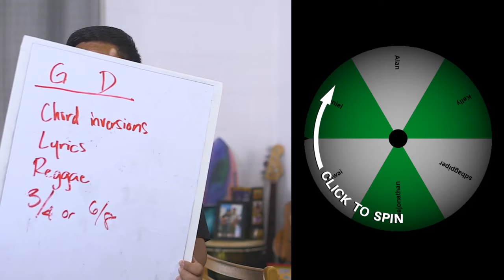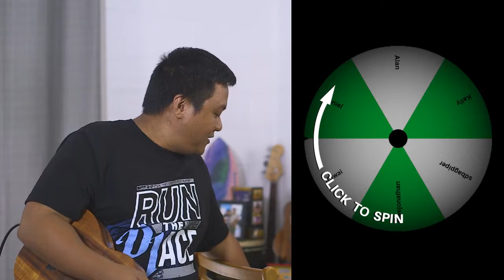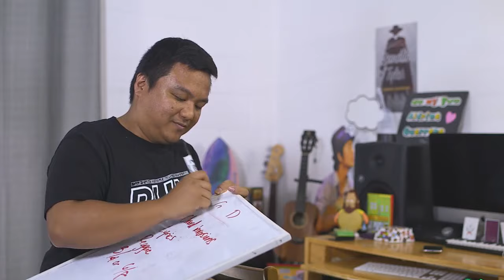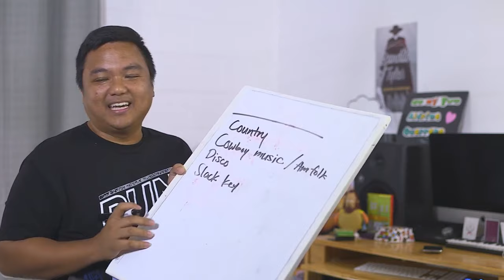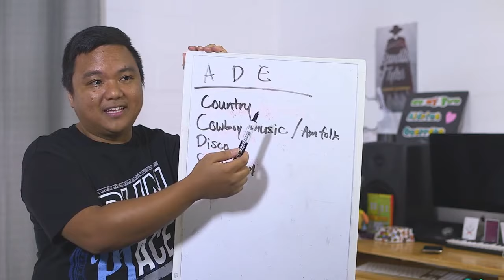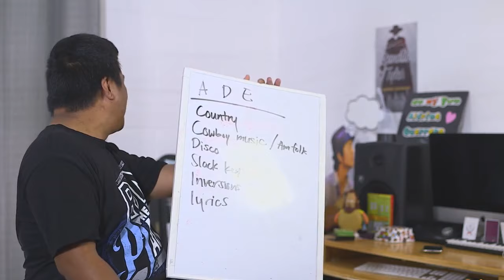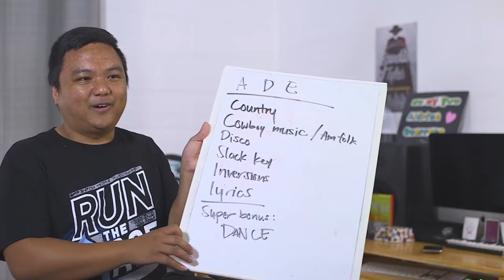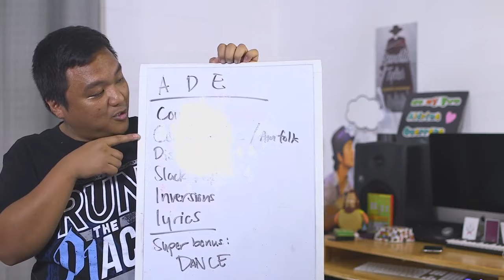TLL Podcast #55 – In this Neck of the Woods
This week on Thursday Live Lesson, the guys discuss the wider neck of Kanilea Ukuleles. Aldrine talks about the benefits of a wider neck and learning to adapt to playing with them. They guys also talk about koa wood and why it's so pricey, as well as the differences between koa and acacia. The wrap up the lesson by announcing the winners of the last song writing challenge and setting the rules for the next one.

Questions asked this Week:
0:00 Intro

2:15 How do you adjust to playing Kanilea's wider necks?

9:25 What are the benefits of an ukulele with a wider neck?

14:00 Can a luthier make a neck more narrow?

27:40 Acacia vs Koa

37:40 Announcing the winners from the latest song writing competition.

45:55 Is your ukulele made of koa?

47:50 What is the easiest size of ukulele for a beginner?

49:40 What causes the curls in koa?

51:45 Songwriting Challenge #7

Aloha,
-UU Staff